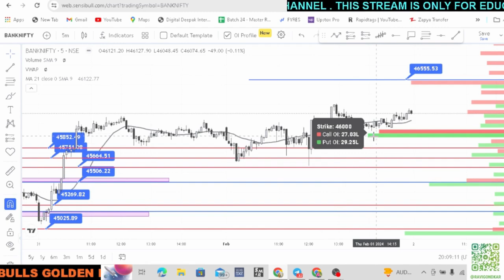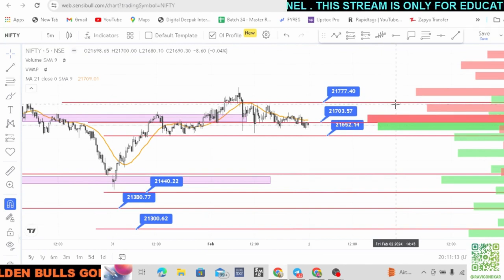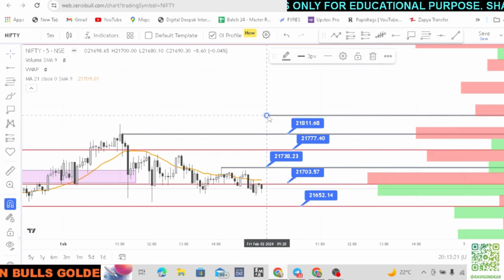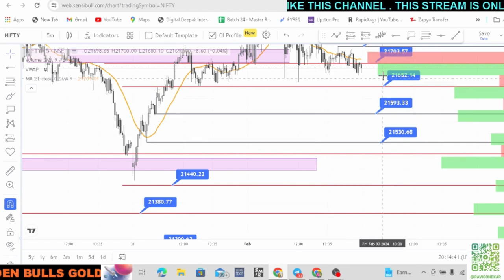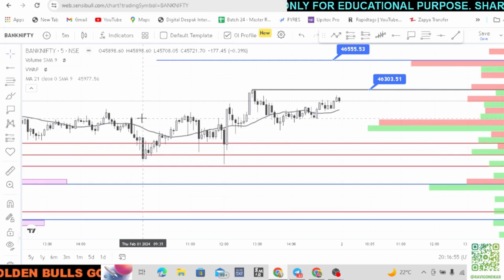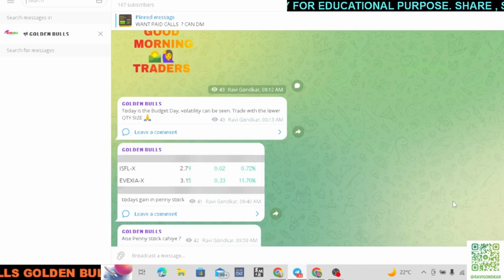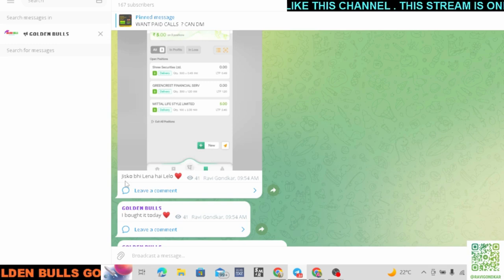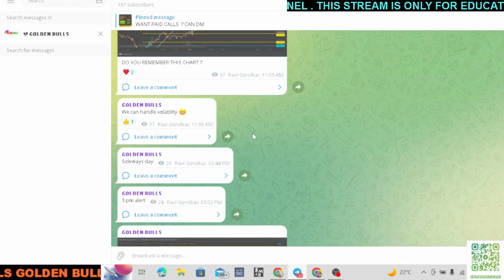NIFTY PREDICTION FOR TOMORROW & BANKNIFTY ANALYSIS FOR 2 FEB 2024 | MARKET ANALYSIS FOR TOMORROW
Stocks for tomorrow - 2 FEBURARY    2024
Best Intraday stocks for 2 FEBURARY 2024
Best Stocks for tomorrow 2 FEBURARY 2024

Nifty Prediction for 2 FEBURARY 2024
Bank nifty analysis for 2 FEBURARY 2024
Nifty analysis for 2 FEBURARY 2024
Bank nifty expiry 2 FEBURARY 2024
Nifty expiry on 2 FEBURARY 2024

nifty analysis
banknifty analysis
stocks analysis
Banknifty Prediction
market trader
banknifty option for tomorrow
Nifty Prediction
stocks analysis
tomorrow share market tips
market tomorrow